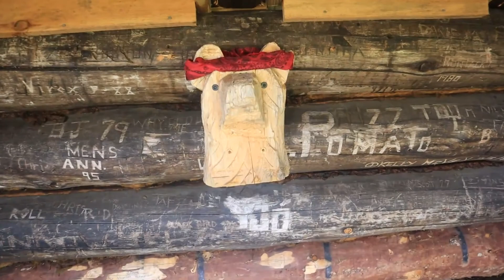Last day , French Louie Trail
hiking the adirondacks